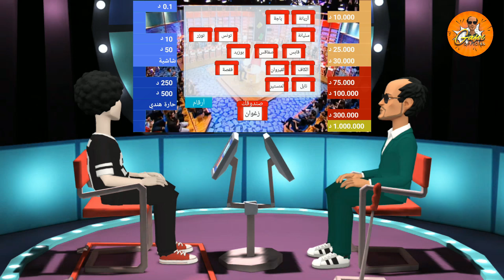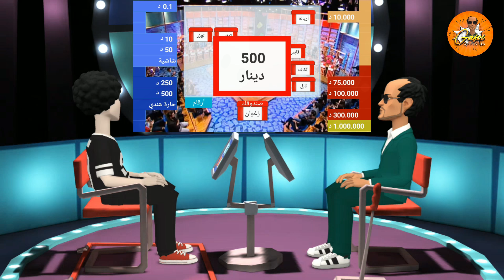ولد سميرة في دليلك ملك💰